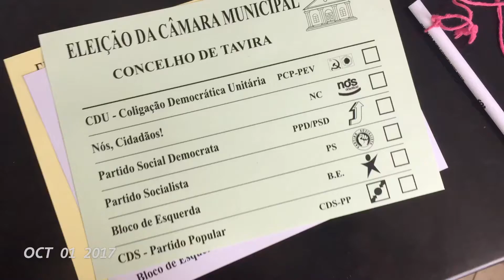october 2017 — one second everyday